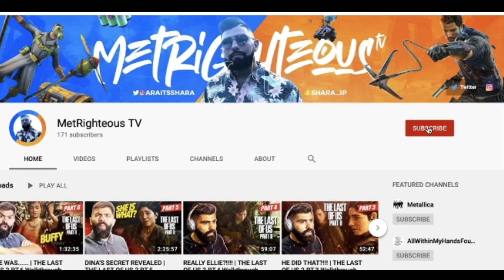2020 Samurai!!! | Ghost of Tsushima Pt.1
►Catch You guys on the next episode MET-ers!!!